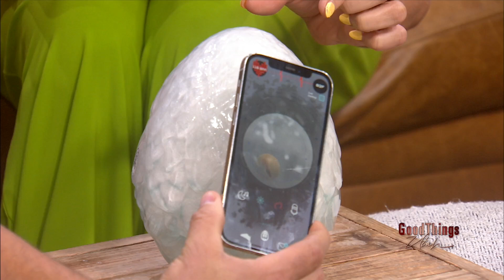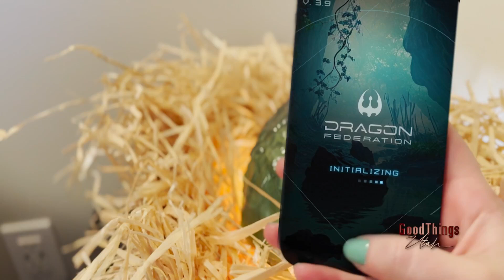Dragon Federation Brings New Adventures to FanX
For more information about FanX 2024 or to purchase tickets, visit FanXSaltLake.com.